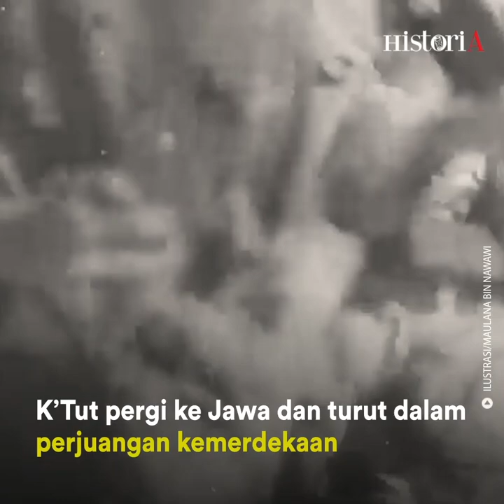Hotel Semua Bangsa | HISTORIA.ID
K’tut Tantri berjuang mendirikan hotel untuk semua bangsa di Bali. Luluh lantak ketika Jepang menduduki Bali.